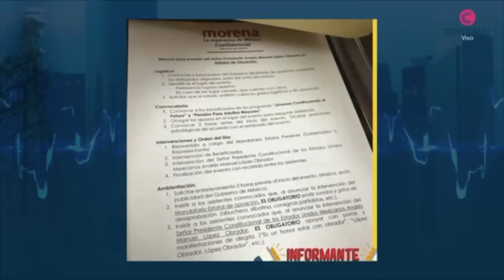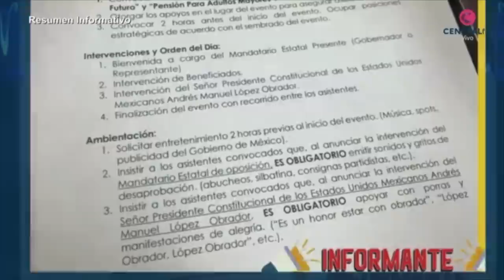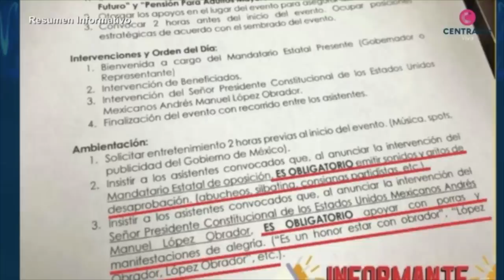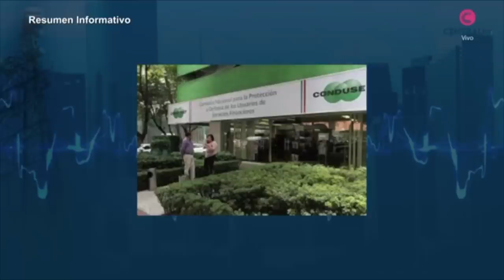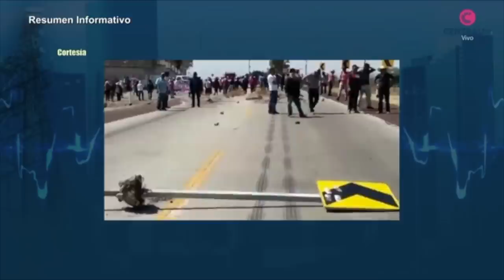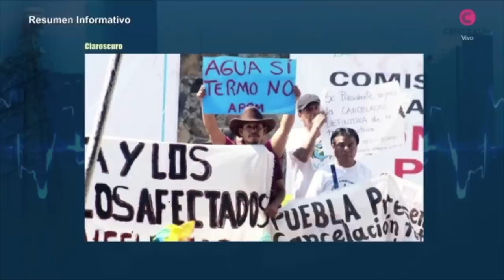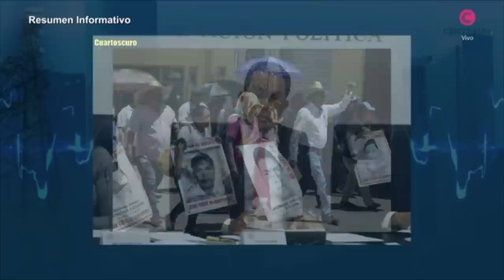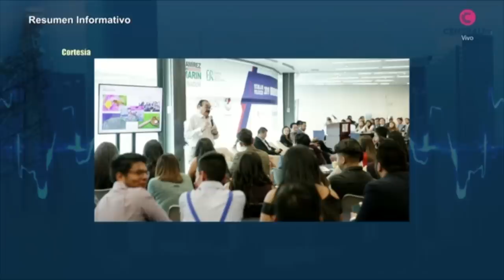LAS NOTICIAS DEL DÍA POR CENTRAL FM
Resumen 04 Marzo 2019, Central FM con Pedro Ferriz de Con.